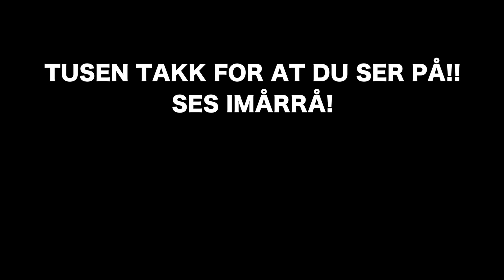DREPER JULESTEMNINGA!! (13/24)